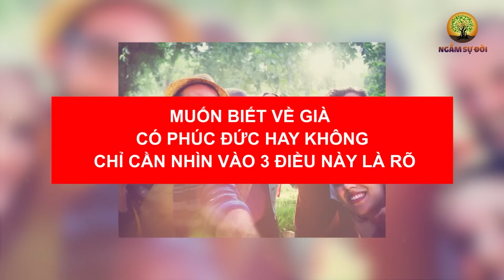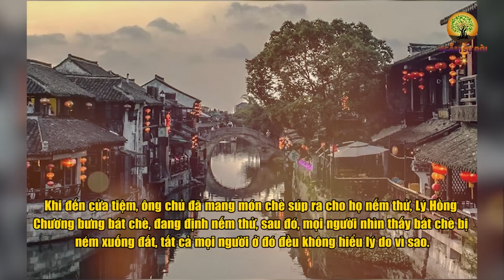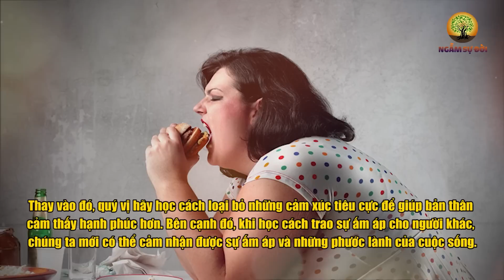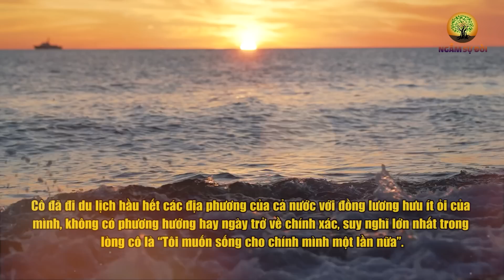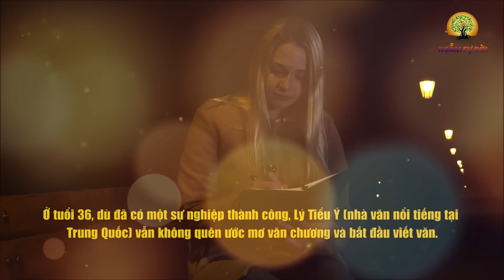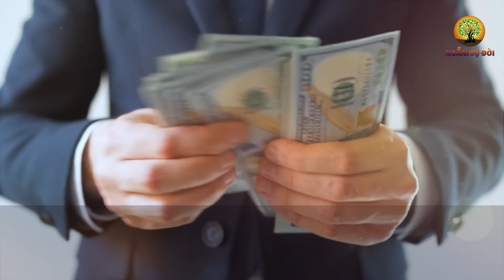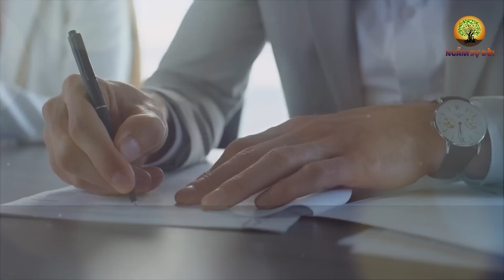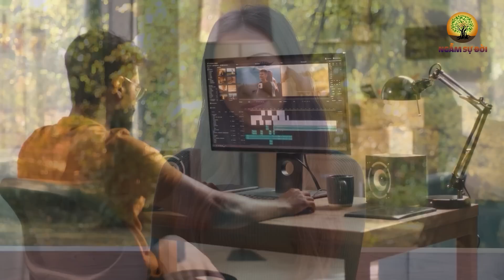Muốn biết VỀ GIÀ có PHÚC ĐỨC hay không chỉ cần nhìn vào 3 ĐIỀU NÀY là rõ | Ngẫm Sự Đời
- Biên tập nội dung: Lê Vy
- Dựng video: Phương Thảo
- Giọng Đọc: Nguyễn Thu